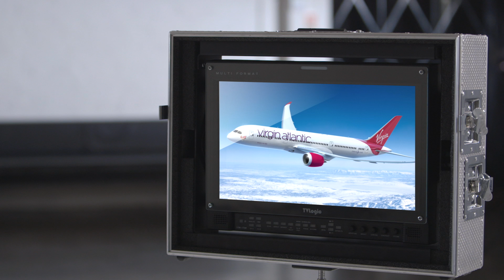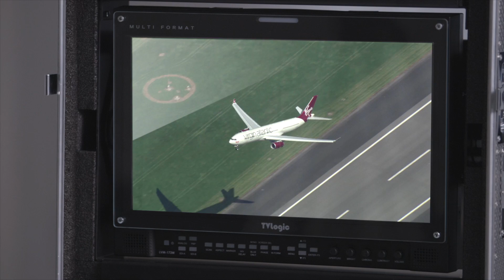David Bulman: How the Internet of Things and big data are transforming business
Virgin Atlantic IT chief David Bulman explores the application, ownership and impact of big data and IoT.

About: David Bulman
With over 25 years experience in IT, David Bulman is director of information technology at Virgin Atlantic Airways. Originally from Canada, he has managed digital teams at media and advertising multinationals, including News International, WPP Wunderman and Aegis Group